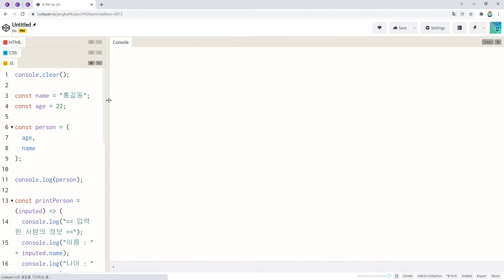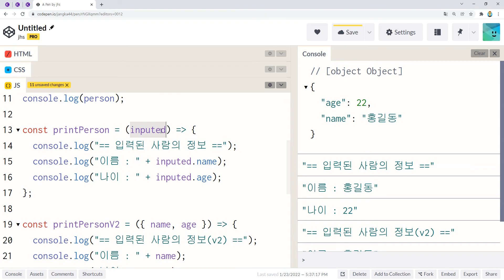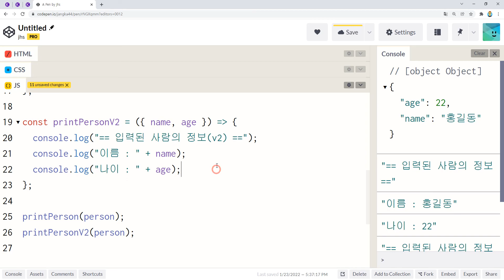22 01 23, ken 3277, 리액트 기초, 38강, 객체 구조 분해 할당 예제